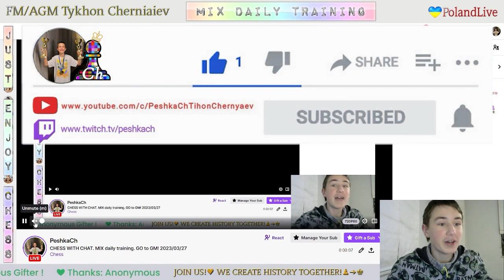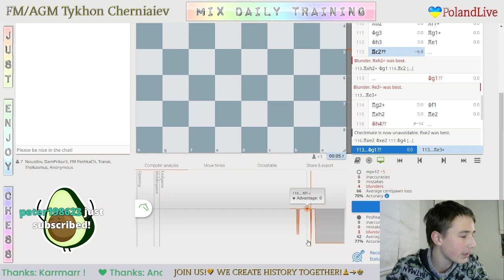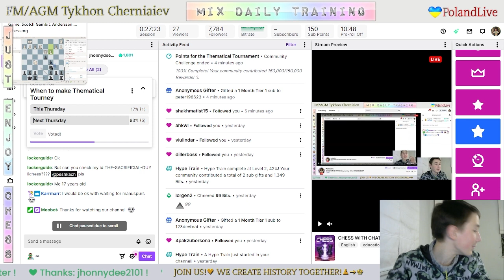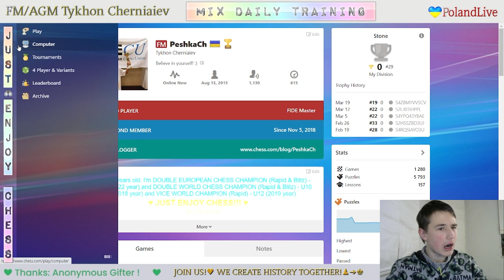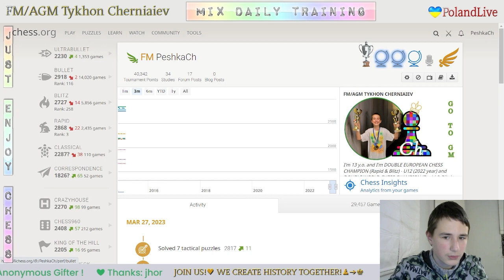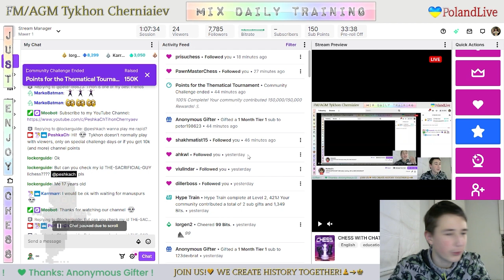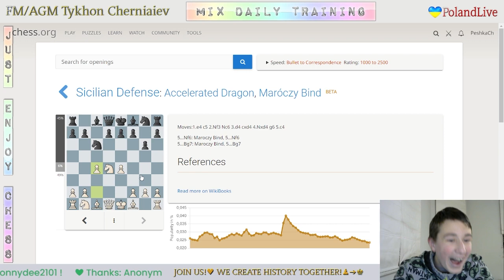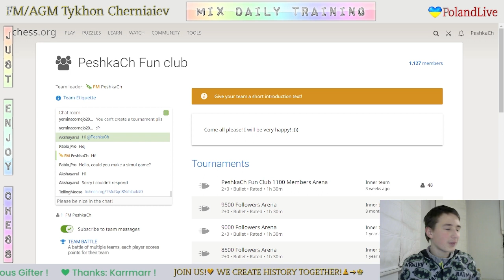CHESS. MIX daily training. GO to GM! LiveStream. 27/03/2023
The highlights of the Mix Daily Training:
     2:19 - Game with a live opponent "mpv12"
   30:38 - Analysis of the game
   38:09  - Game with computer Grandmaster 22
   53:11 - Puzzles
1:09:23 - Preparation for the tournament. Analyzing the basics of Hyper-Accelerated Dragon (HAD)